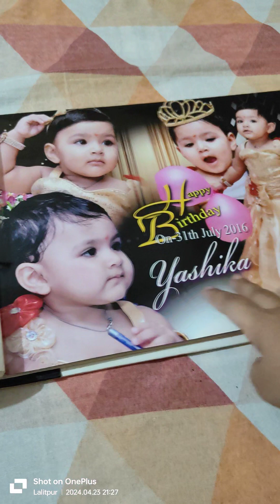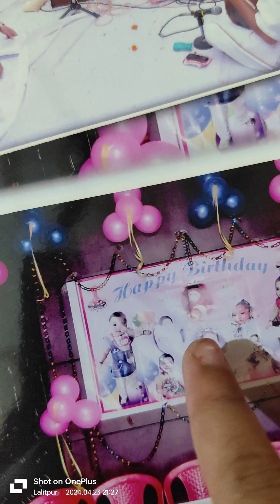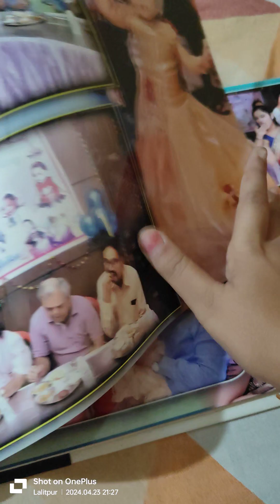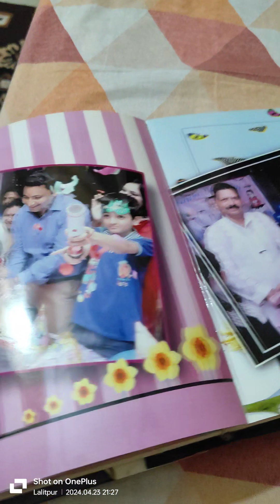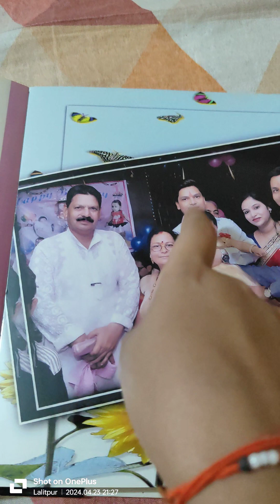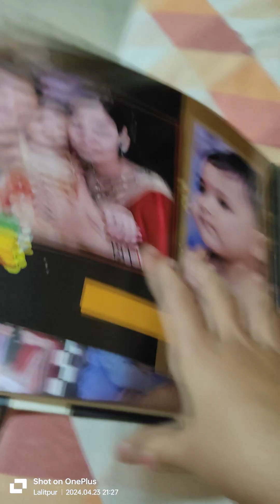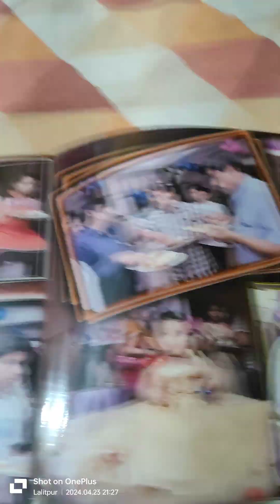1st Birthday Album (Miss Yashika)